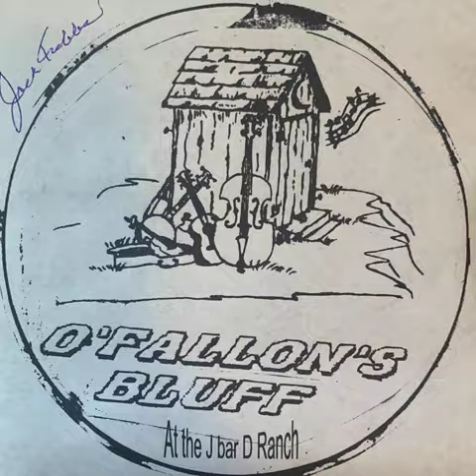Willy Roy the Crippled Boy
"Willy Roy the Crippled Boy" by O'Fallons Bluff from "O'Fallon's Bluff at the J bar D Ranch"